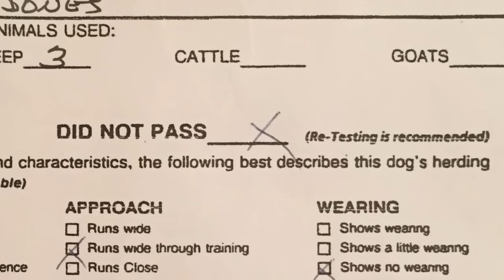Winston's Sheep Herding Test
On May 9, 2015, Winston the White Corgi participated in the Pembroke Welsh Corgi Club of Southern California's 2015 Herding Instinct Test, where corgis and dogs of herding breeds are introduced to three sheep to see if they can herd. This video captures Winston's first time in the herding arena.

The Herding Instinct Test was held at Judy’s Sheep Ranch in Lake View Terrace, CA.